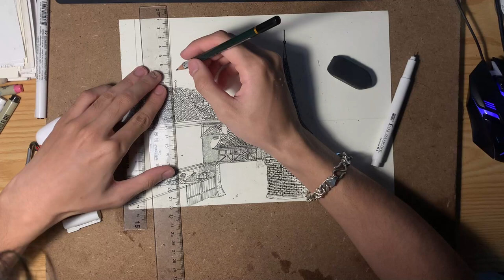Vẽ tranh siêu bánh cuốn xem ngay kẻo đói